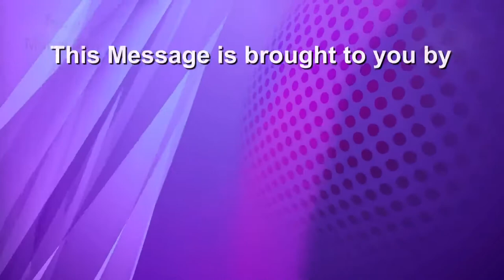Martin Dow Marker presents Aap Ki Sehat feat. Prof. Dr. Qazi Masroor Ali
In our latest episode of Aapki Sehat, Prof. Dr. Qazi Masroor Ali enlightening us about the origin of COVID-19 and the necessary preventive measures we all should take.
Watch the complete video to learn more.